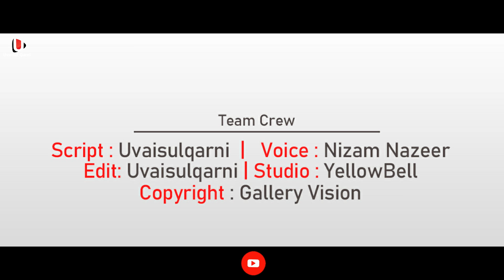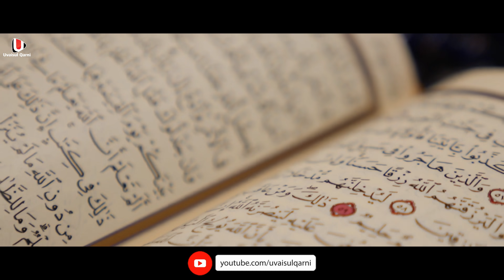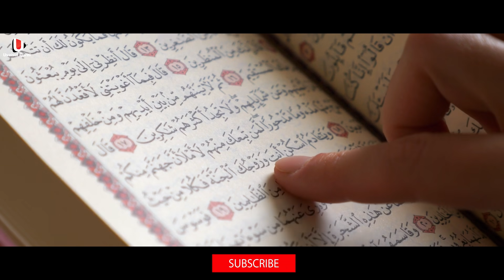1400 നൂറ്റാണ്ടുകൾക്ക് മുൻപ് 2020 ൽ സംഭവിക്കുന്ന കാര്യങ്ങളെ കുറിച്ച് മുത്ത് നബി പറഞ്ഞത്